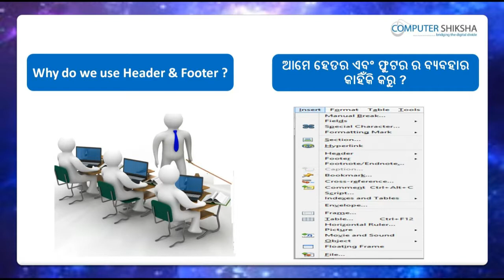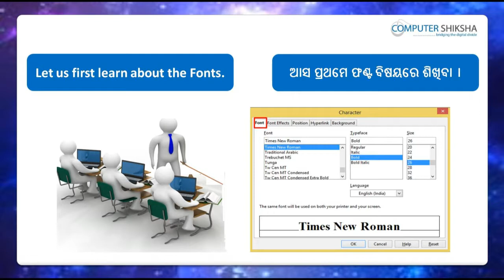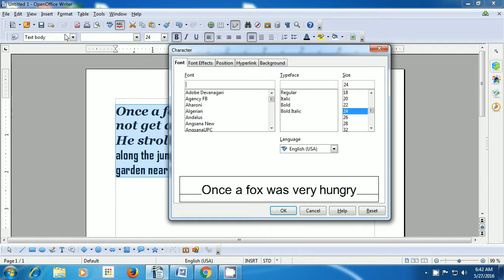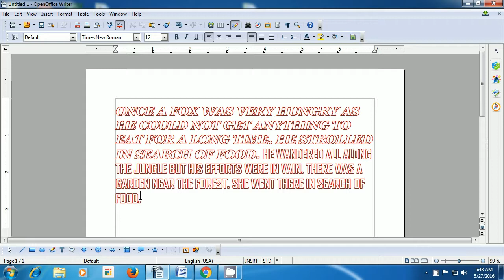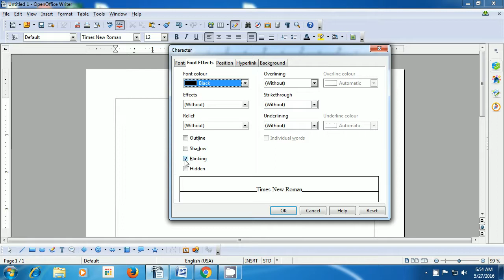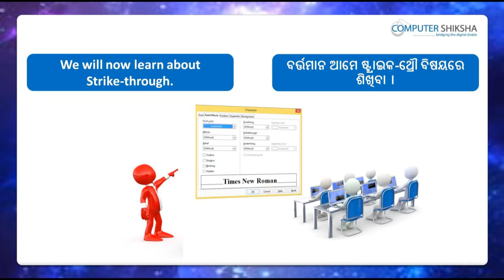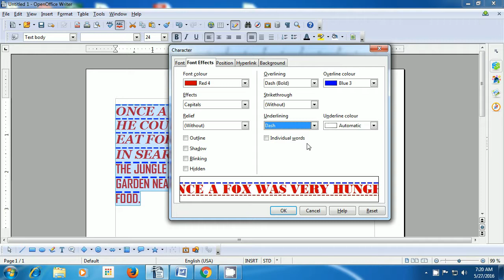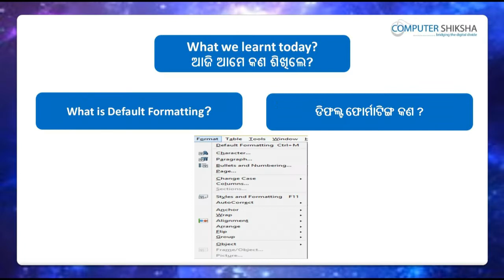Class 5 Open Office Writer 2 - Learn computers - Computer Education Online & Free (In Oriya)